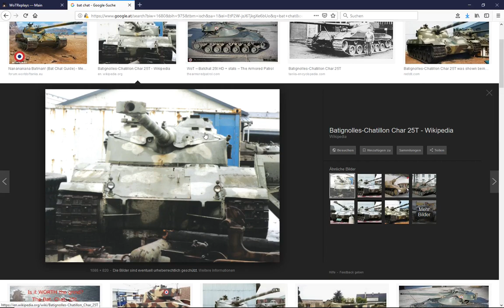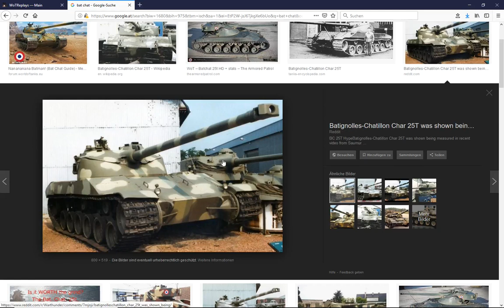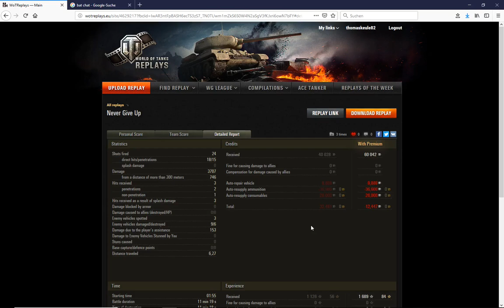WoT ReplayChallenge KW48 Bat Chat 25t AP autoloaden bis der Arzt kommt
Franzose ohne Autoloader sind ja keine echten Franzosen